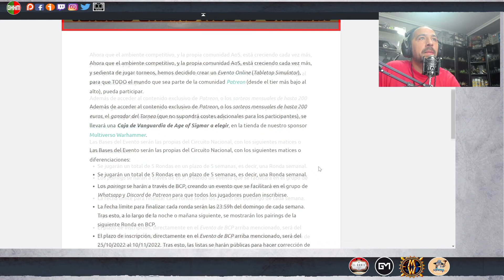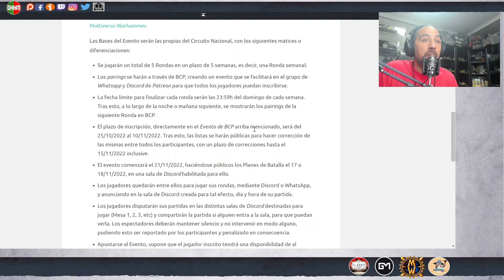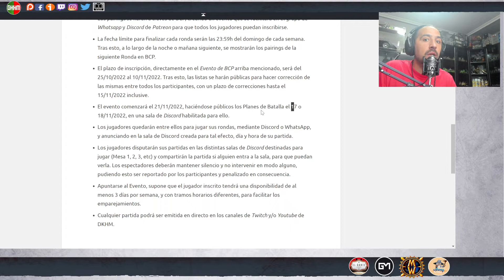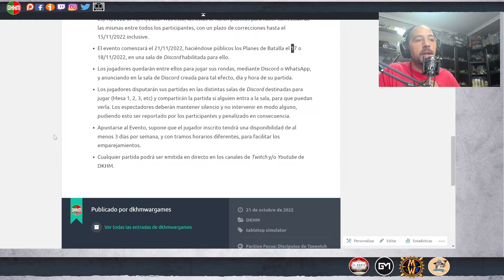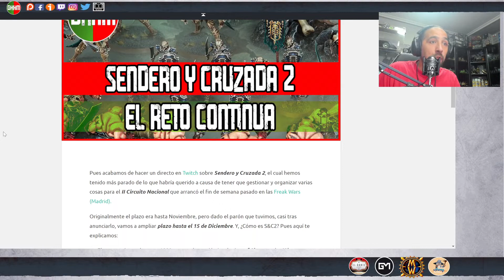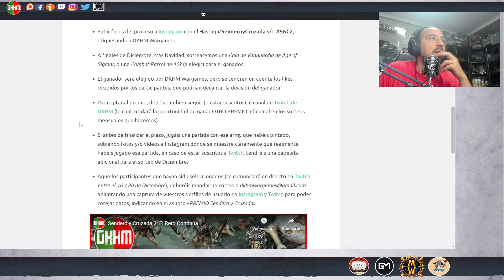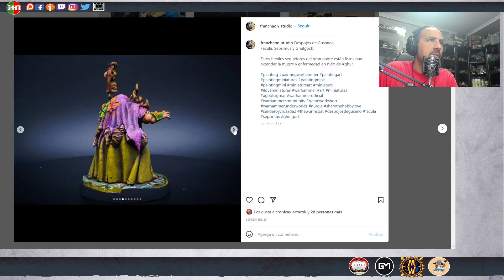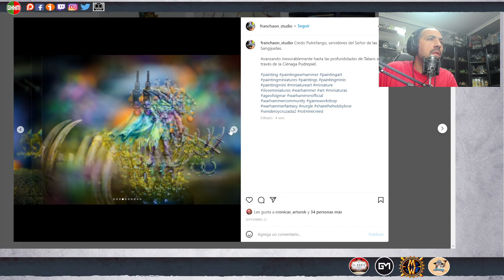Torneo Online Age of Sigmar - DKHM Wars + Sendero y Cruzada 2!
Warhammer Wikis:
*Wiki40k: